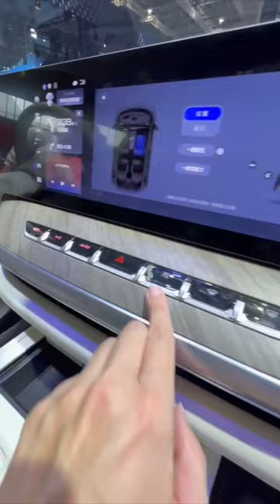NUEVA MARCA CHINA PARA MÉXICO 👀 PARTE I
Great Wall está por llegar a México y pudimos conocer TAN un SUV de una de sus submarcas llamada WEY.